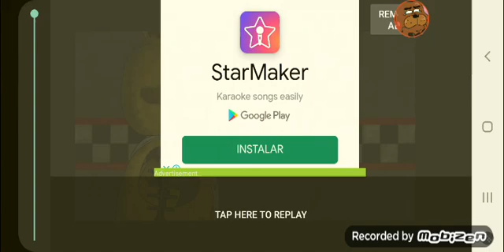scrap chica animation